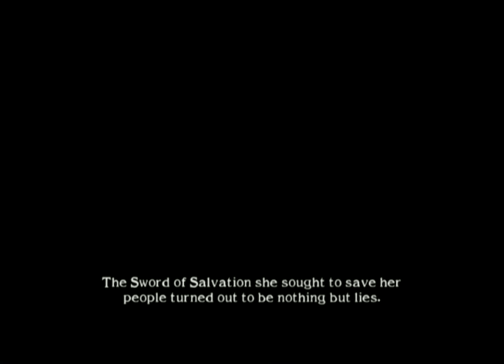SoulCalibur 2 Arcade Mode Seong Mi-Na P2